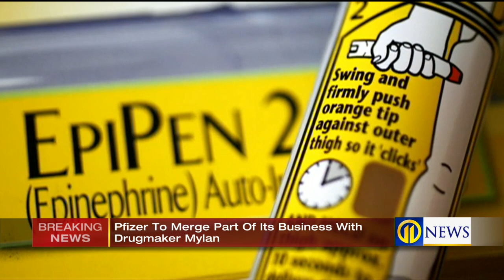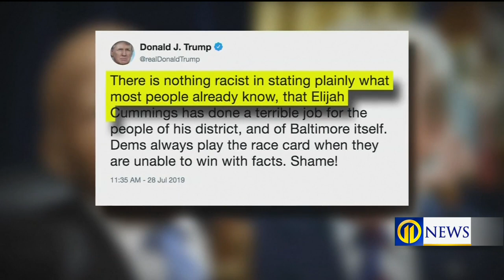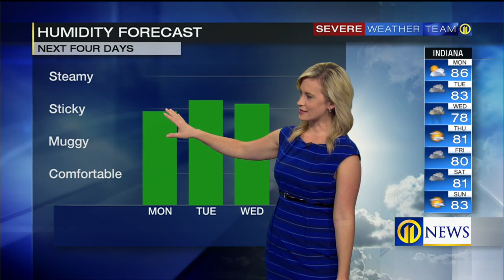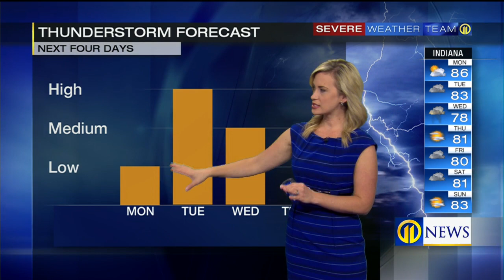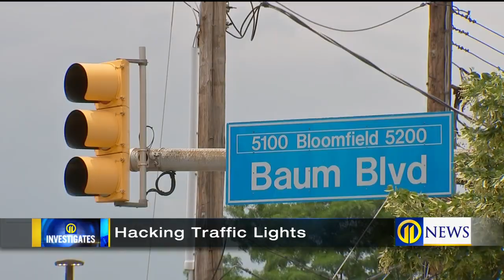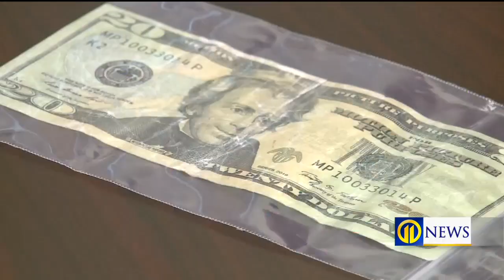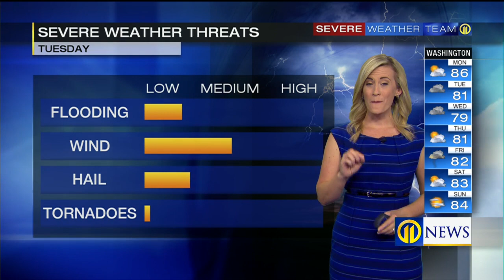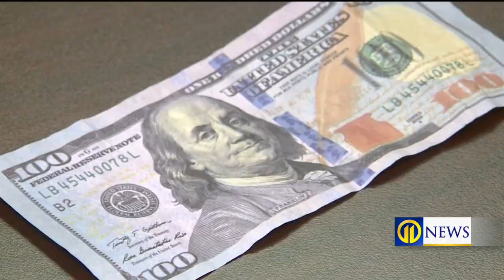Channel 11 News at Noon